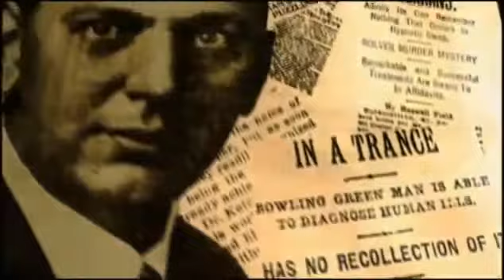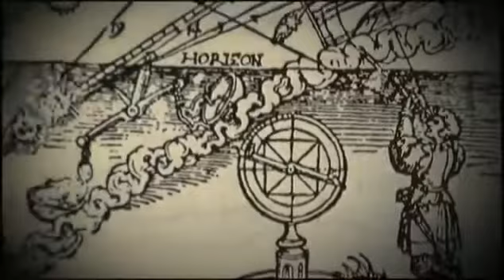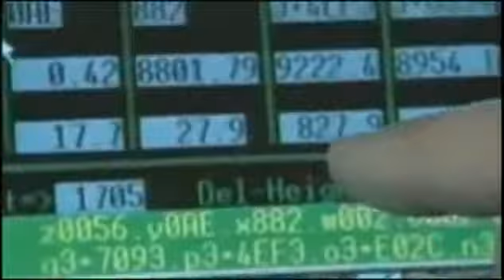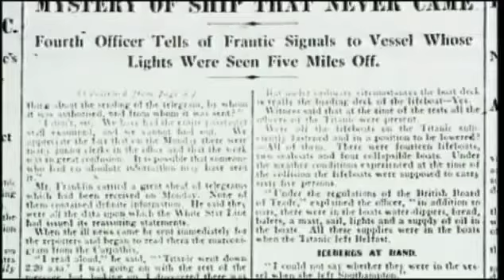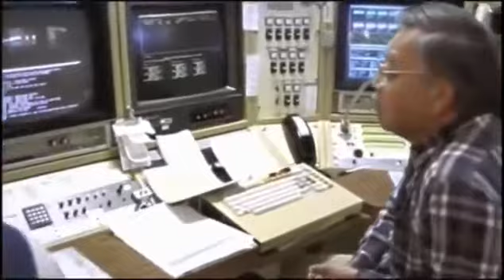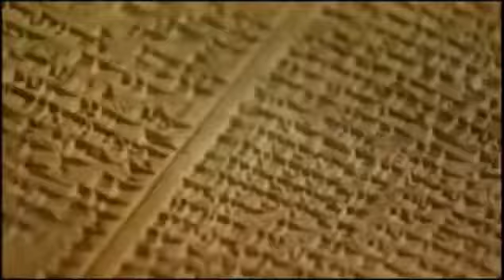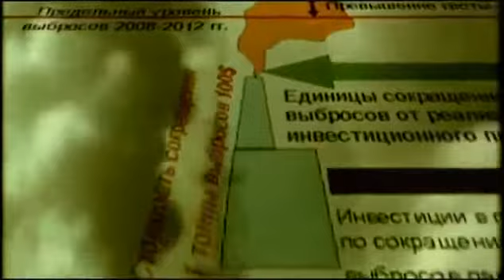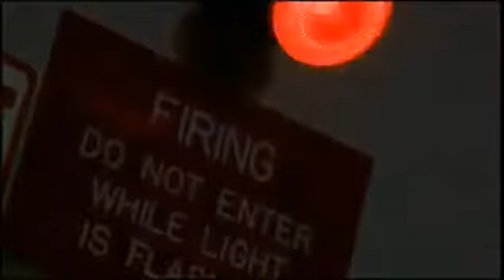Всемирный потоп как предчувствие. Документальный фильм